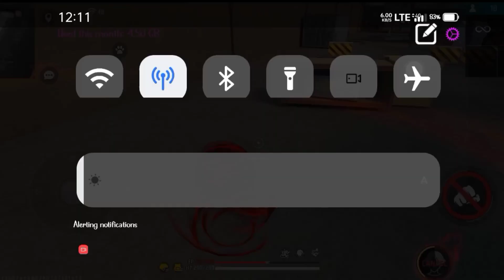free fire india-New character Skill | FreeFire New Tips & Tricks | Orian Character Tricks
Help Chaye Ya For Kuchh Bata Krne Ke Lye Niche M Mere Facebook Or Instagram Ka Link Hai Uspr Click Kr Ke Follow Kr Or Batt Kre